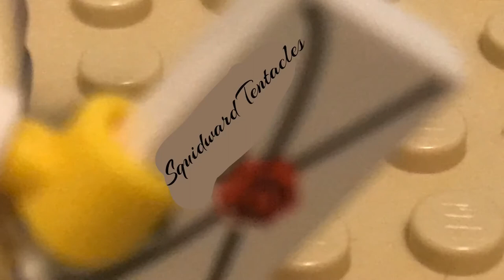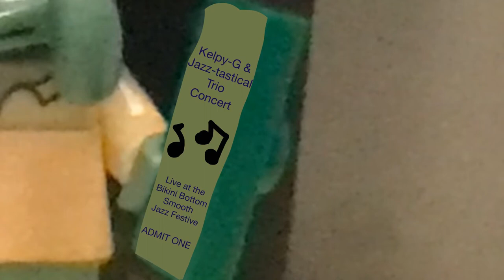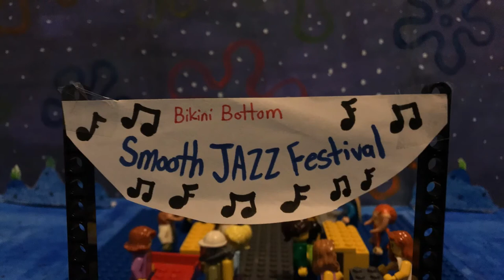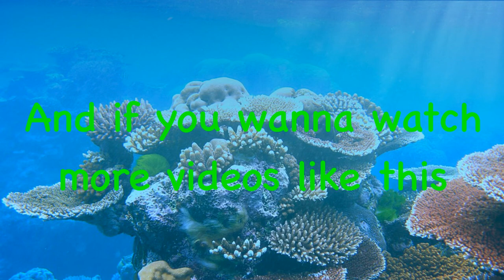Lego Spongebob Undersea Adventures Season 1 Episode 2 Jazz-Fest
The Bikini Bottom Smooth Jazz Festival’s in town, with Kelpy-G as the star of the show. Could this be Squidward’s best day ever, or will it?

Voice Cast:

N&C Film Productions as Everyone